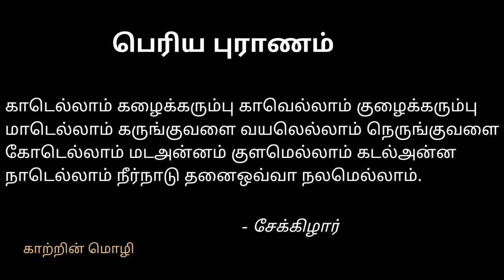9 தமிழ்| பெரிய புராணம் | காடெல்லாம் கழைக் கரும்பு | மனப்பாடப்பாடல்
#9 தமிழ்
# பெரியபுராணம்
# மனப்பாடம்